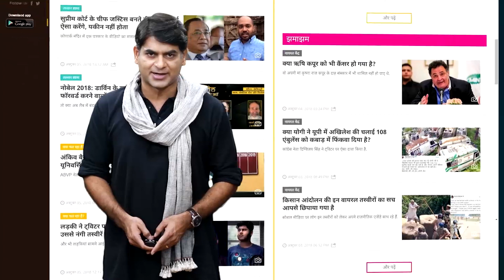Bihar मे Liquor ban का सच बताते लड़के ने बताया election बाद Nitish बिन Amit Shah कैसे सरकार बनाएंगे?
BJP leader from Gaya Town Assembly Seat and currently the Agriculture Minister of Bihar Government, Dr. Prem Kumar is an MLA. This time it will be a challenge for Prem Kumar to handle the margin of victory. In 2015, he faced Congress candidate Priya Ranjan. This time again Akhuri Onkar Nath is in the ground against Prem Kumar. So Team Lallantop reaches gaya town to talk about agriculture minister prem kumar and upcoming Bihar vidhan sabha elections 2020. He is also seven-time elected MLA from gaya sadar seat. Watch this video to know about the reality of liquor ban in bihar from the public point of view.